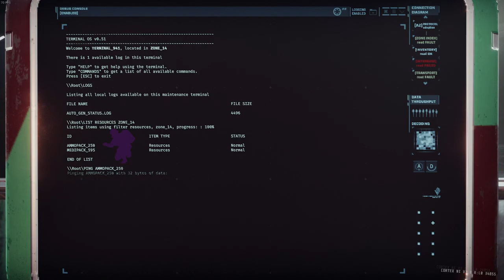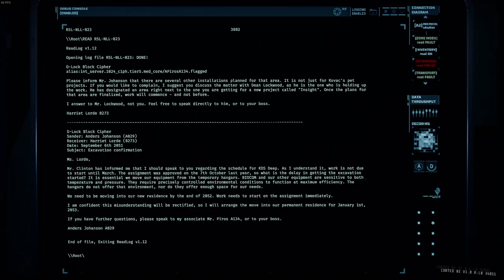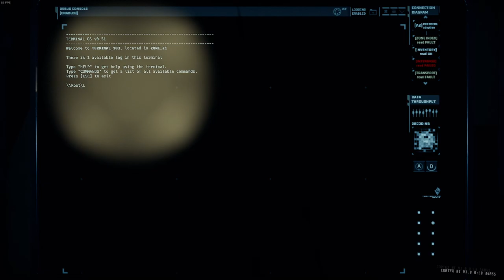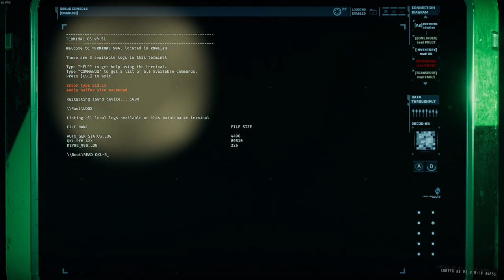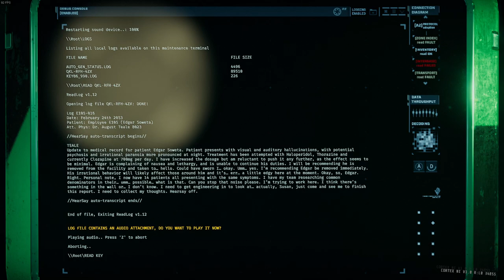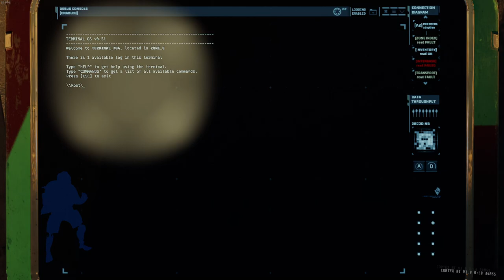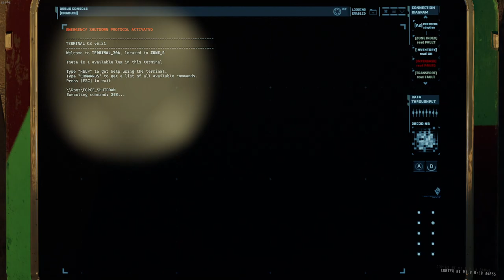GTFO Rundown 6 AX